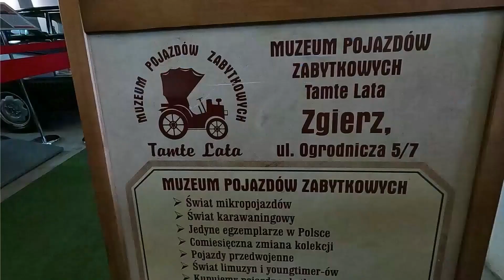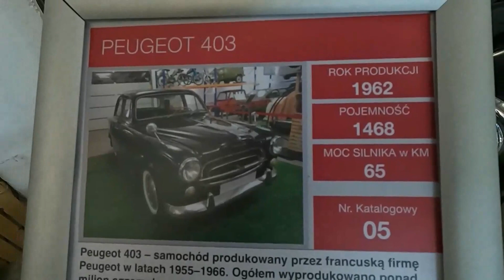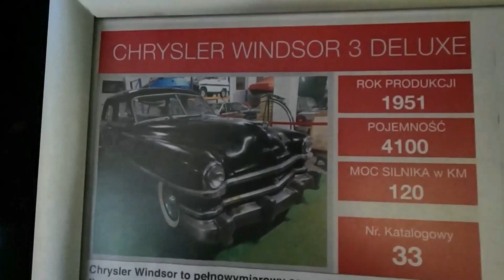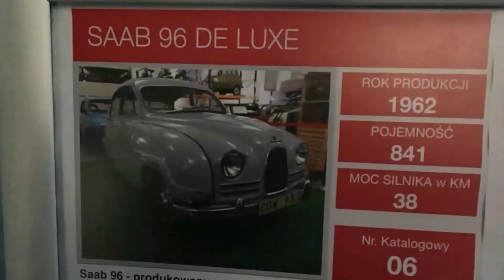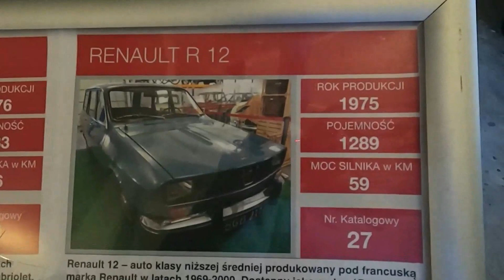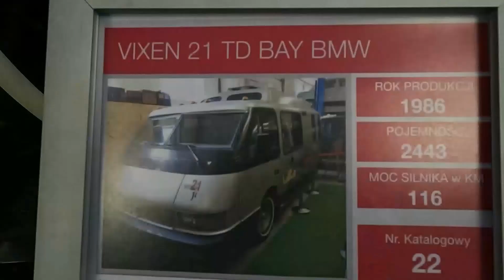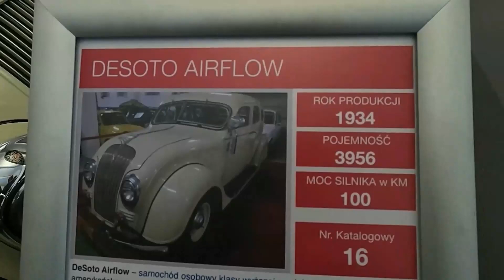Automuseum ZGIERZ (PL) - September 2023 (Muzeum Pojazdow Zabytkowych TAMTE LATA in Zgierz bei Lodz)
Muzeum TamteLata.PL
Ul. Ogrodnicza 5/7, 95-100 Zgierz,